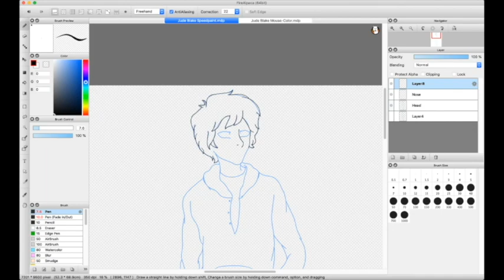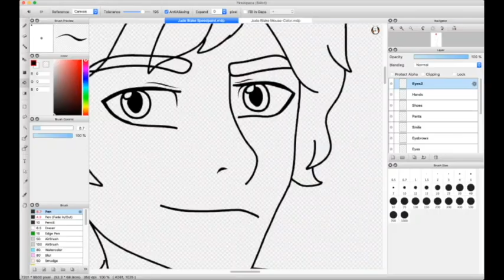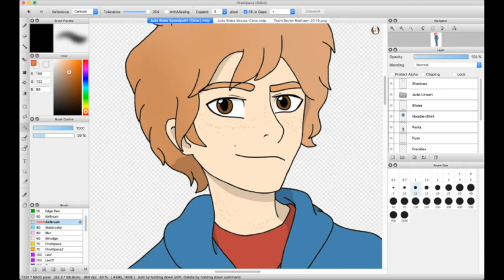OC Speedpaint // Jude Blake (Flash Warning)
FLASH WARNING: It wasn't meant to happen but OBS was having trouble, I guess.